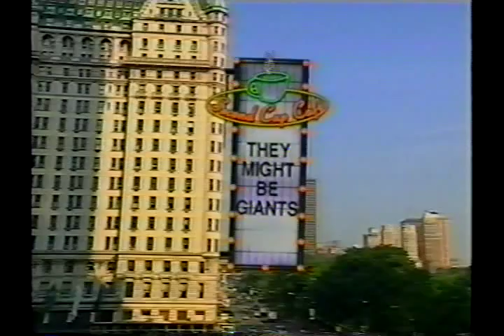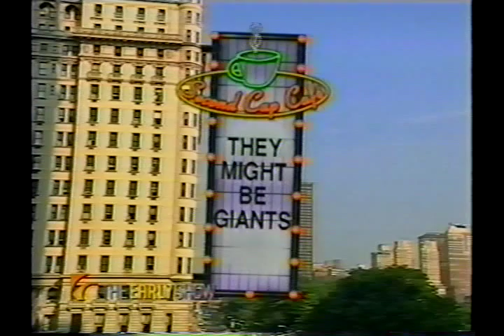They Might Be Giants - On CBS Early Show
Performing 3 songs : Bed,Bed,Bed - Istanbul (Not Constantinople) and Boss of Me (Malcolm in the Middle theme).